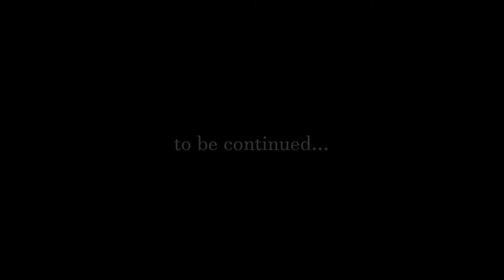SPN/TVD || Dean/Elena || Killer (Vidders4ACause)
Song: Gimme Shelter
Artist: The Rolling Stones
Fandom: Supernatural + The Vampire Diaries
Characters/Ships: Dean/Elena, Sam
Warnings: Character Death, Blood, Stalking, Haunting
Dedication: For the lovely Chelsea (TheShibbyness3) who waited so patiently for her vidders4acausevid. You're an angel.

"Oh, a storm is threat'ning
My very life today..."

Plot: Sam and Dean are tricked and get killed by the vampire Elena Gilbert who they thought they cured of her vampirism. Elena feels gulity and becomes obsessed with Dean. She believes she's haunted by his ghost who seeks revenge and Dean might come back for a little pay back after all...

So I finally did the vidders4acause project. :D Chelsea wanted a Dean/Elena vid and naturally, I had to make it dark and twisty.
Initially, I had a very long story planned that would have been too much for one vid without major confusion so there might be a part two. :) Anyways, here's the vid. I suppose I'll be much for active now during semester break. University and life always gets in the way of my inspiration. I'll probably complete the Hemlock Grove (Roman/Peter) video next. It's almost done. I got in a lot of new fandoms lately so expect more new ships in my vids. ;)

Let me know why the youtube player fucks up the width of the clips so bad btw. It looks fine on my computer.